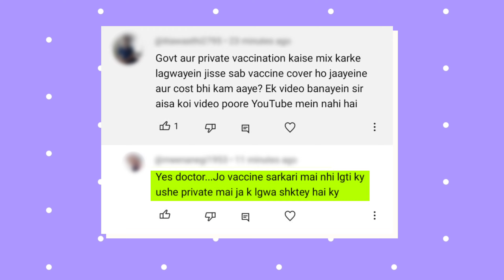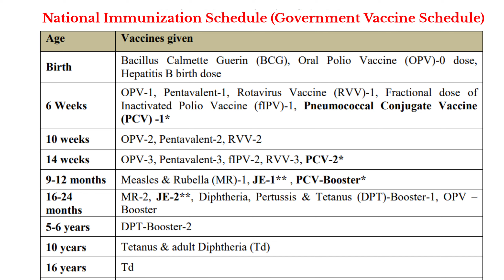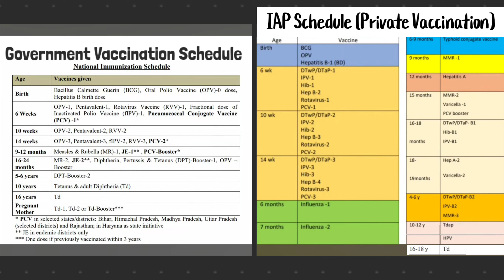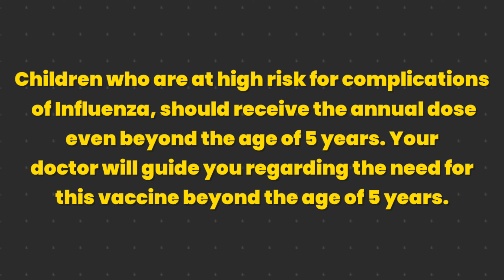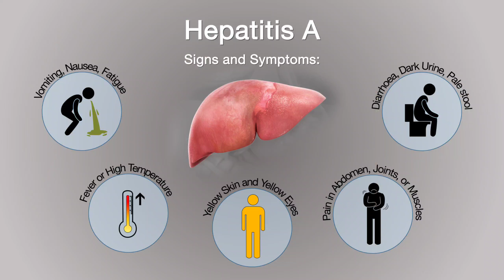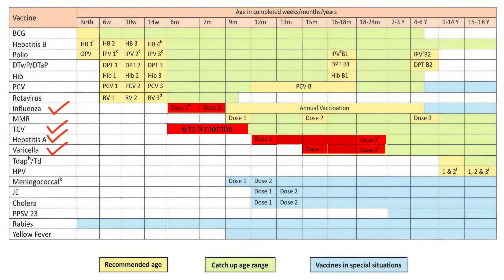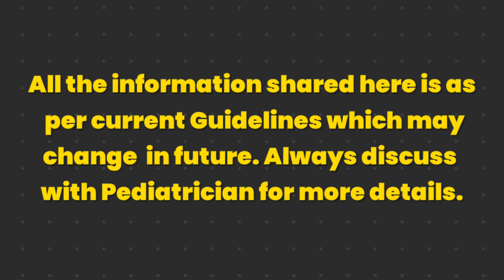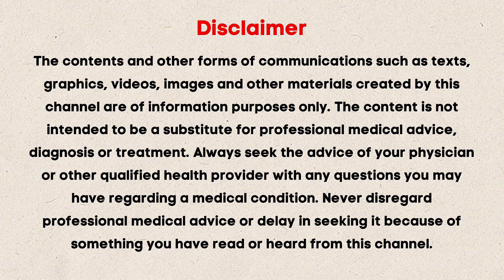Government और Private vaccine में क्या अंतर है ? (Part -2) | Government Vs Private vaccination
What is Difference Between Government Vaccine & Private Vaccine ? Link 👇🏻

Hello, parents! Are you wondering whether to get your child vaccinated in a government hospital or a private clinic? This video is just for you! Dr. Sandip Gupta talks about the benefits of both government and private vaccinations, explaining how you can make sure your child gets all the necessary shots without spending too much. Learn about the five extra vaccines available in private hospitals and when your child should get them. Stay informed about the latest vaccine guidelines, including updates for the HPV vaccine for both boys and girls. Watch till the end for helpful tips on catch-up vaccination if your child has missed any vaccine doses. This video will clear all your doubts and help you protect your child's health effectively.

00:00 - Introduction to choosing between government and private vaccines.
01:30 - Mixing government and private vaccines.
02:02 - Private clinic vaccination process.
03:01 - Five additional vaccines in private healthcare.
07:03 - HPV vaccination updates for boys and girls.
09:34 - Catch-up vaccination schedules.
10:14 - Combining government and private vaccines for cost savings.
10:36 - Conclusion and encouragement to share the video.

ESSENTIAL BABY PRODUCTS LIST
1. DIAPER AND NAPPY ESSENTIALS
REUSABLE CLOTH DIAPER FOR BABY :
Mee Mee Mild Baby Liquid Laundry Detergent
Plant-Based Baby Laundry Liquid Detergent, with Neem Extracts
DISPOSABLE DIAPER :
New Born/Extra Small Size Diapers [less than 5kg Baby]
Baby diapers [4-8kg]
Medium-size baby diapers [7-12kg]
Large size baby Diapers, [9-14kg]
2. BREASTFEEDING AND BREAST MILK STORAGE SOLUTIONS:
Breast Milk Storage Bags
Electric Single Breast Pump
Manual Breast Pump
Nipple Shields for Breastfeeding
Philips Avent 125ml Natural Feeding Bottle
Anti-Colic Feeding Bottle with Air Free Vent, ,(260ml bottle)
Anti-Colic Feeding Bottle 150ml

3. DENTAL CARE & TONGUE CLEANING PRODUCTS FOR BABY
Toothpaste for Kids [0-2 years]
Anticavity Toothpaste for 2-5 Years
Lollipop Tongue cleaner
Pacifier & Teether for Infant

4. NUTRITION & GROWTH PRODUCTS
Multivitamin Gummies for kids above 2 yrs
BPA Free Silicone Fruit and Food Nibbler and Feeder
Sipper bottle for above 1yr old kid

5. BATHING AND SKIN CARE PRODUCTS FOR BABY
Virgin Coconut Oil, Baby Massage Oil
BABY SHAMPOO
Baby Wash & Shampoo
Tedibar - Body wash for Babies
Tedibar Baby Bathing Bar

If we are meeting for the first time, my name is Dr. Sandip Gupta, I have created the BabyHelp YouTube channel to help parents with their day-to-day questions and doubts related to their kid's health.